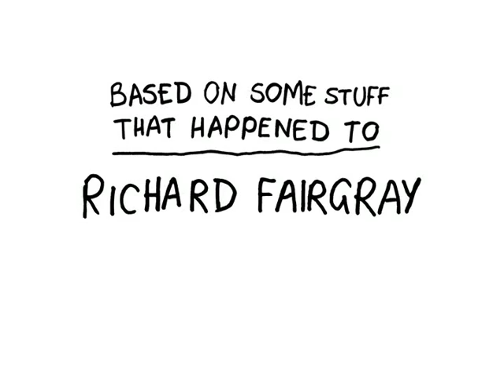CHEWING ZOMBIES 0313: My Sister and the Fish Tank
And thus concludes another season of CHEWING ZOMBIES.  This time I leave you with a story about my eldest sister, a person I could have easily based the entire series around but it might have seemed mean.